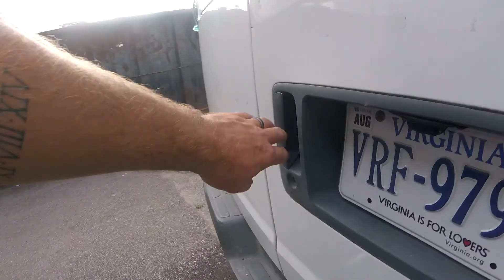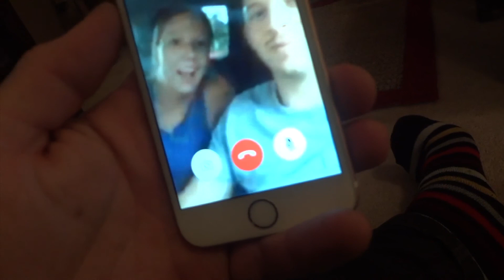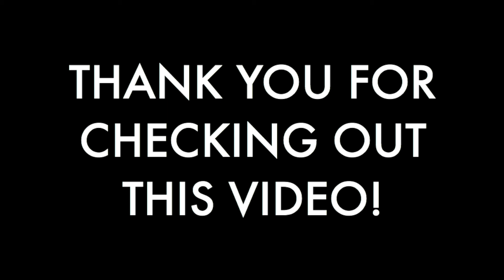41. Quick Delaware Trip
on July 1st, we headed up to Dover, DE to visit my grandparents, mom, sister, and nephew for the day.